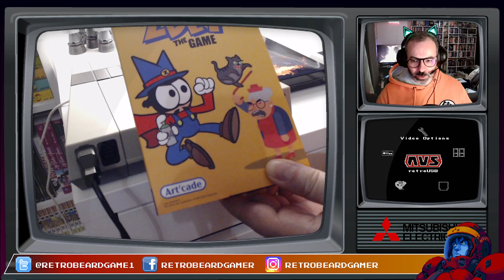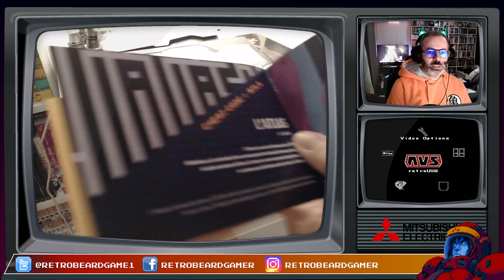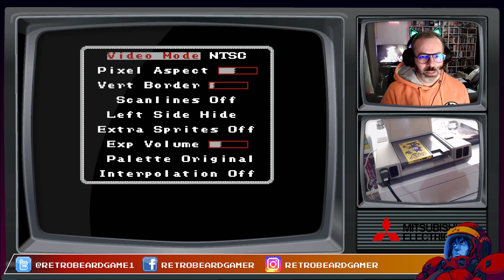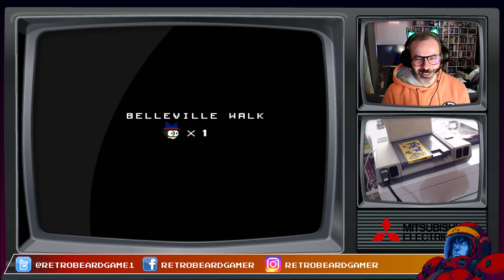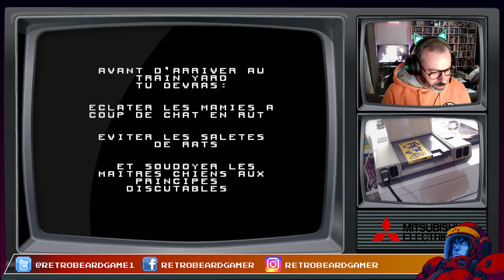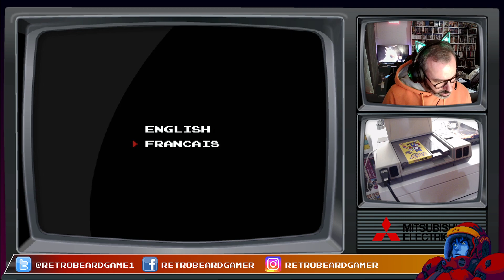NES Hombrews FR - ZDEY THE GAME, guide touristique pour le métro et le quartier de Belleville !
Retour sur un projet très original sur NES. Tim Zdey est un street artist, Zdey The Game est l'adaptation de son univers sur NES ! Lancé par Art'Cade et programmé par le talentueux @DaleCoop sur NES Maker @TheNew8bitHeroes  !

Incarnez Zdey, votre alter ego dans un chouette jeu de plateformes qui vous fera traverser le métro, Belleville, le dépôt de trains, des usines ... Bourré de références à la culture geek et street !